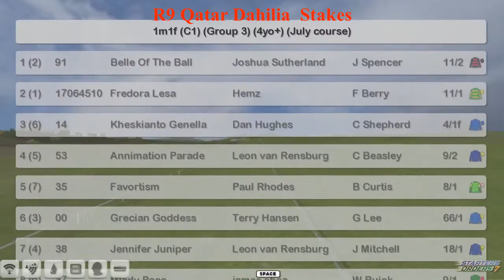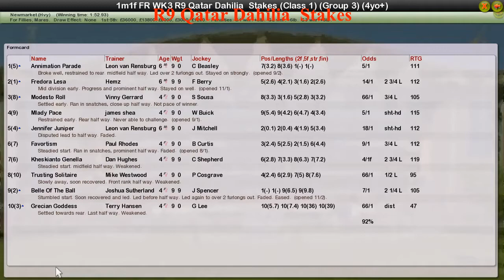FR WK3 R9 Qatar Dahilia Stakes